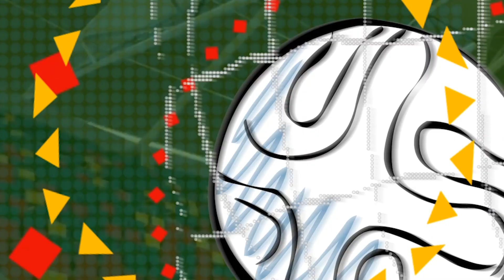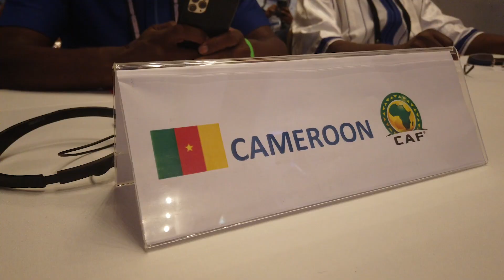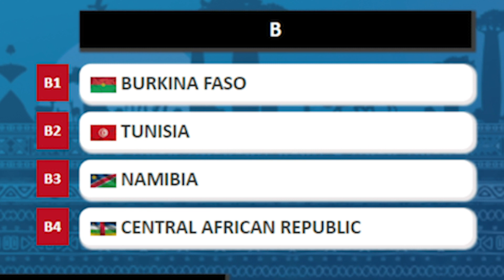African Union of Broadcasting/ Union Africaine de Radiodiffusion- The Spotlight10 - CHAN 2020 EngHD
Interview with:
- Anthony Baffoe, Assistant Secretary General, CAF
- Emmanuel Maboang Kessak, President UNIFAP-CAN
-  Ibrahim Sow, COCAN Member, Mauritania
- etc.
The Spotlight
Episode 10
Copyright: AUB-UAR